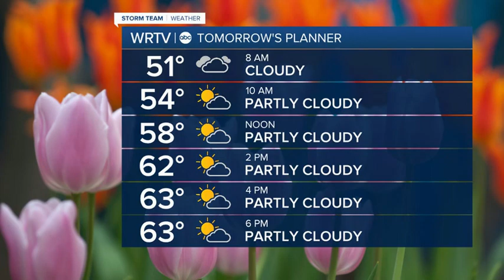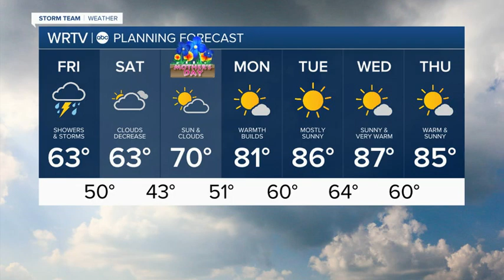Showers & Storms Continue